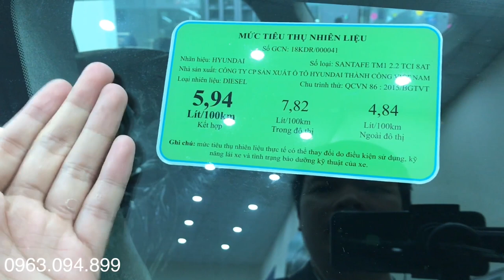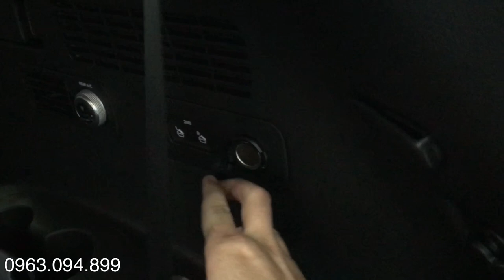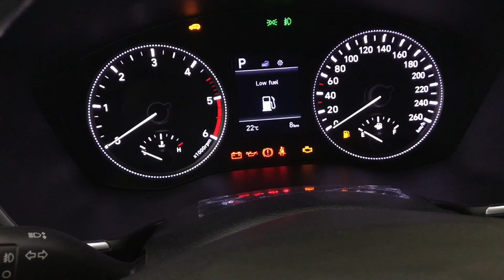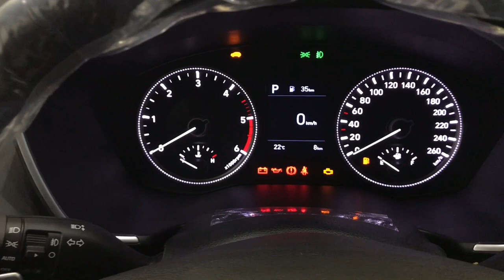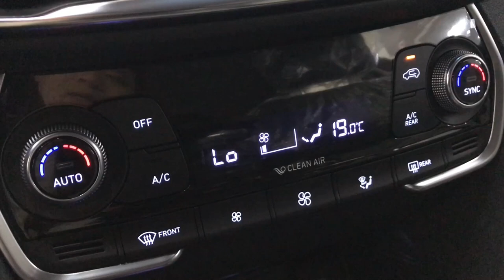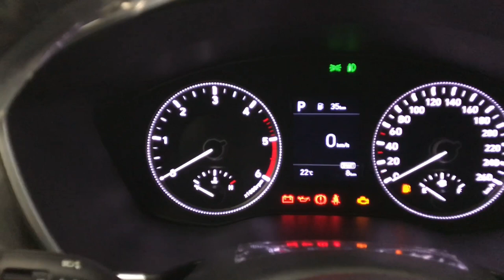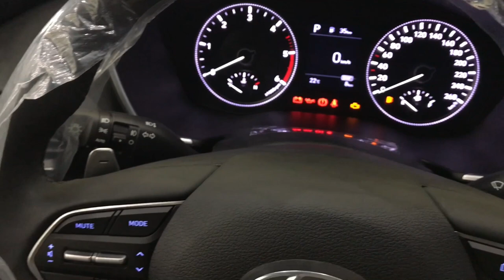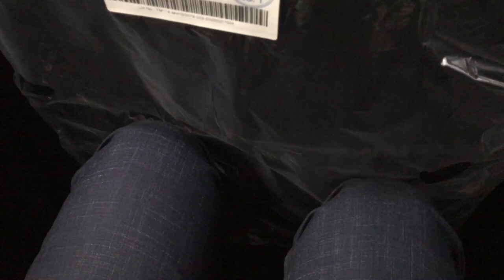Hyundai Santafe 2020 máy Dầu tiêu chuẩn | Giá xe giảm sâu !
- Giá xe Hyundai Santafe 2020 máy dầu cao cấp - 1.201tr
- Giá xe Hyundai Santafe 2020 máy dầu đặc biệt- 1157tr
- Giá xe Hyundai Santafe 2020 máy dầu tiêu chuẩn -  1020tr
* Hyundai Santafe 2020 máy Dầu tiêu chuẩn, giá xe giảm sâu các tính năng như thế nào thì hãy click vào đường link nhé.
* các mùa xe Hyundai Santafe 2020 máy Dầu tiêu chuẩn ;
 - Hyundai Santafe 2020 máy Dầu tiêu chuẩn: Màu đen (NKA)
 - Hyundai Santafe 2020 máy Dầu tiêu chuẩn: Màu trắng (PW6)
 - Hyundai Santafe 2020 máy Dầu tiêu chuẩn: Màu Bạc (T8S)
 - Hyundai Santafe 2020 máy Dầu tiêu chuẩn: Màu Vàng cát (S8N)
 - Hyundai Santafe 2020 máy Dầu tiêu chuẩn: Màu xanh đại dương (ST2)
 - Hyundai Santafe 2020 máy Dầu tiêu chuẩn: Màu đỏ đô (S5W)
Hyundai Santafe 2020 máy Dầu tiêu chuẩn, giá xe giảm sâu các dòng xe khác của Hyundai: